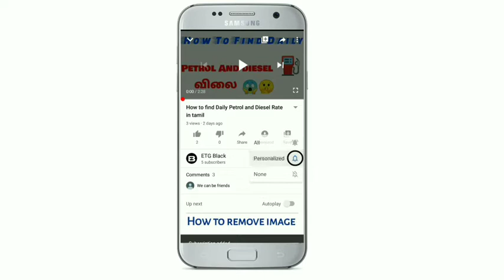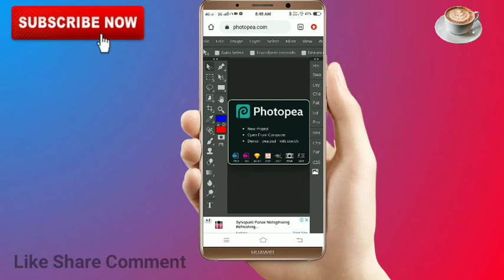How to Photoshop in mobile in tamil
Photoshop in mobile Tamil